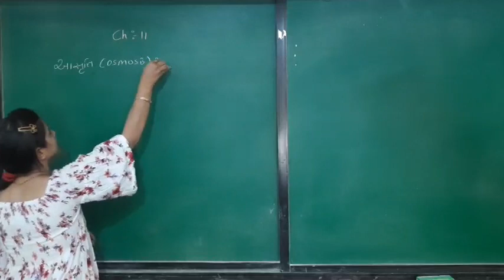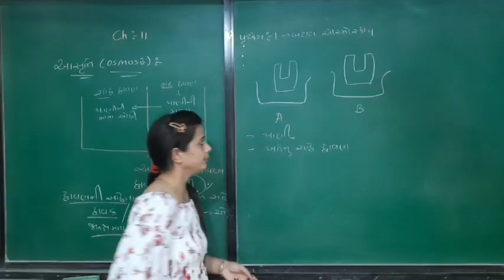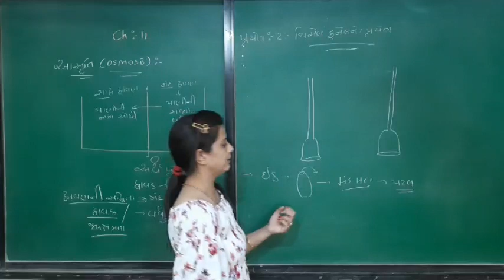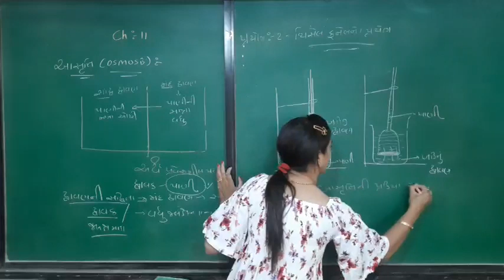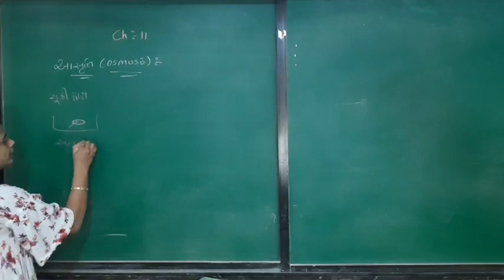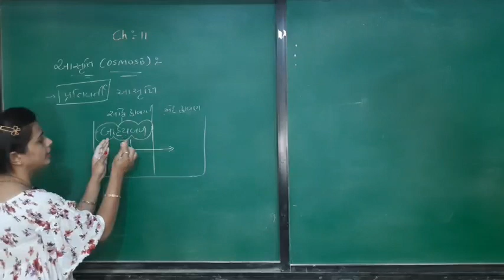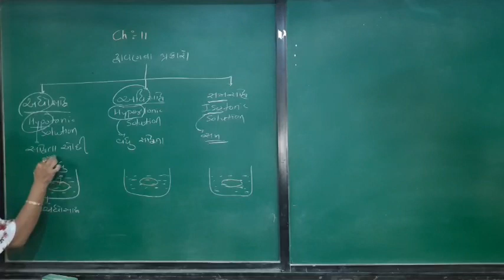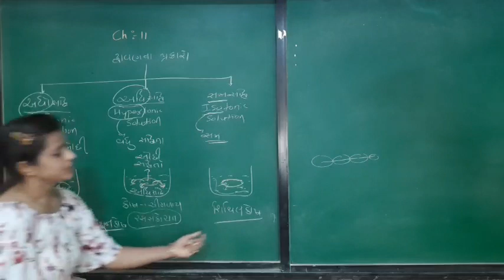11 Science, Biology, Chapter 16 ( lecture 3)